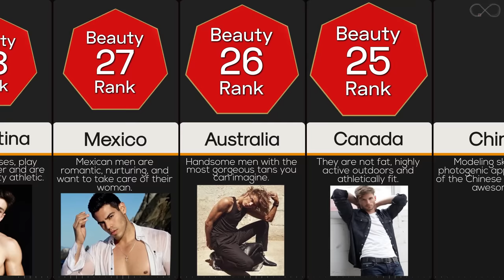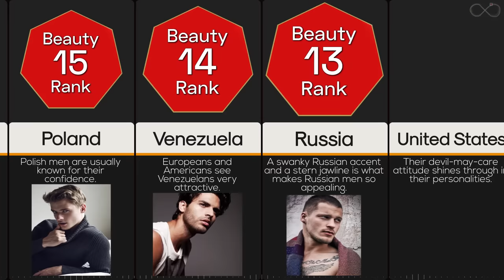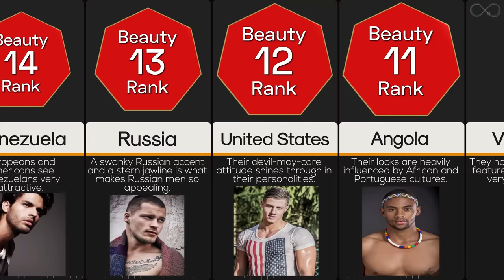Comparison: Most Handsome Men By Nationality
attractiveness in ourselves first and then others. Nowadays it’s rather common to talk about the most handsome men and the most beautiful women in the world. When it comes to the guys, there are a plethora of handsome men from all over the world. As most people rightly say, Beauty lies in the eyes of the beholder. However, there are certain features people look out for in  “handsome” Men which includes sharp features, a well-built body, six-packs, excellent hair, golden tans, and seductive accents. Here is a comparison of nations ranked by the attractiveness of their men.